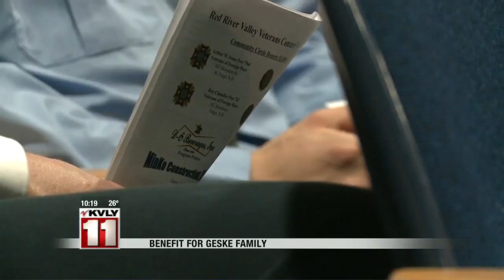Red River Valley Veterans Concert Band benefit for Geske family